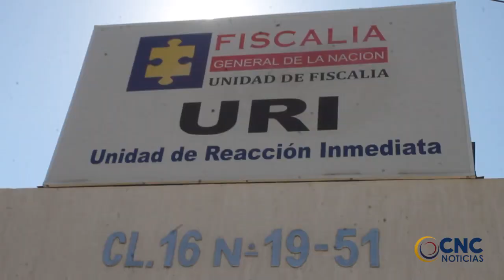CAPTURADO POR HURTAR BOLSOS EN EL BARRIO LA NEVADA